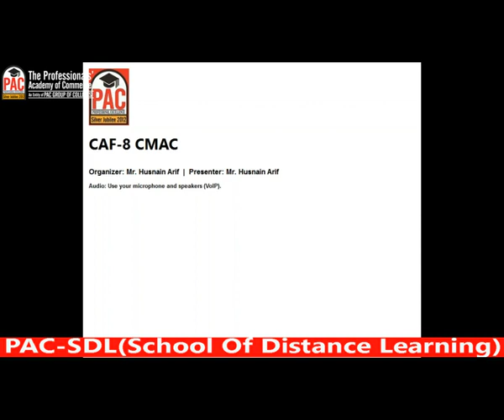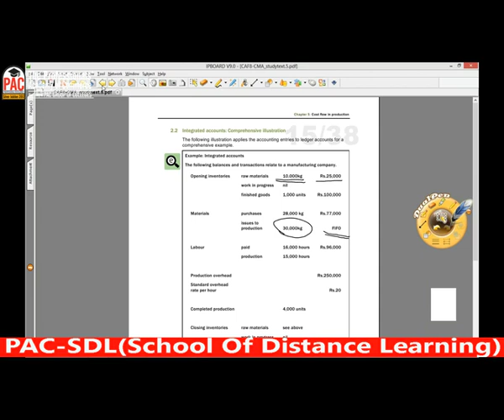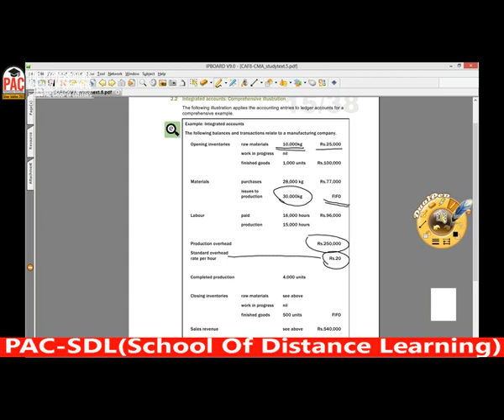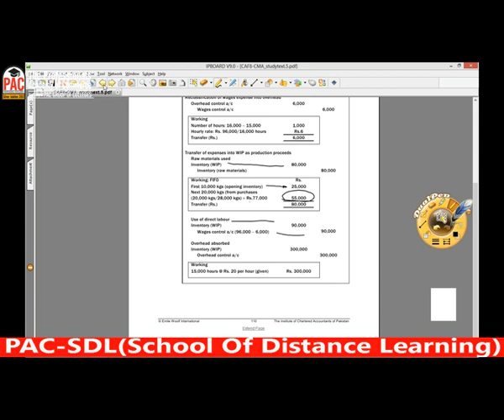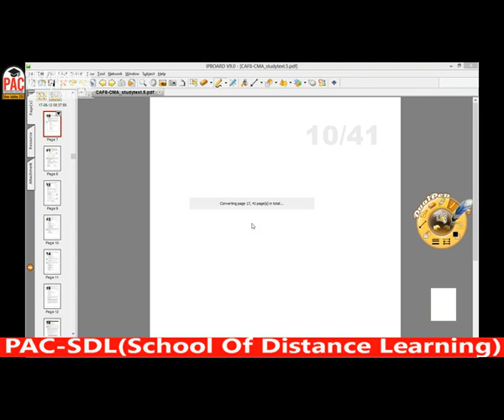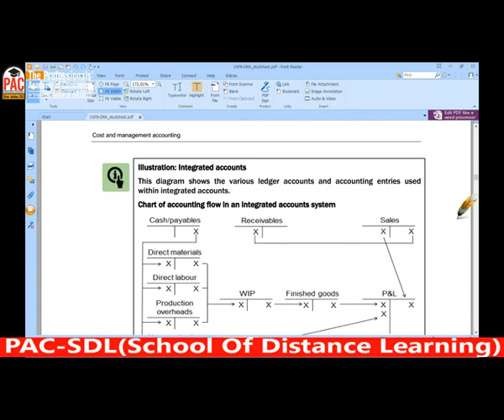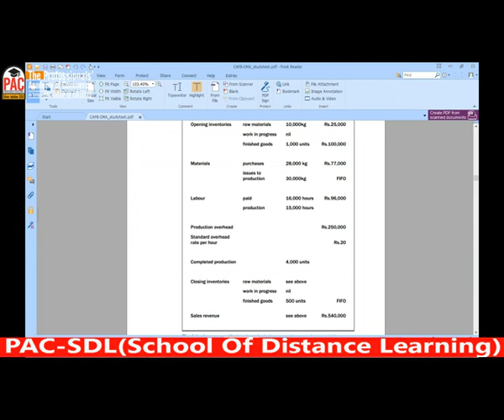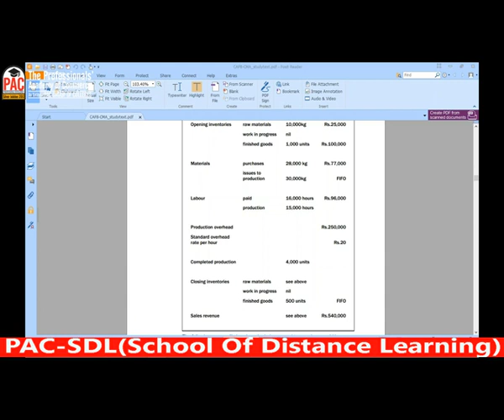lecture-33 CMAC CAF-08-----------ICAP